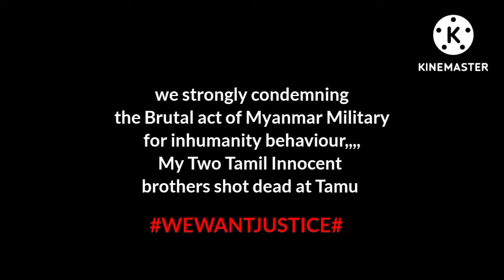Moreh Tamilian Gun Down by Myanmar Militant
Moreh worst day ,,,Shot down of 2 Tamil innocent by Myanmar Military